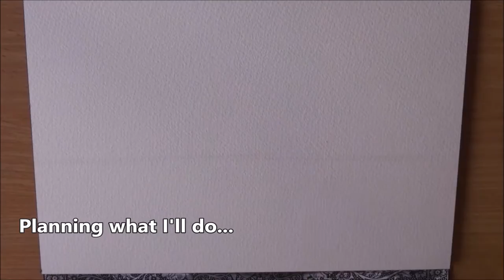Simple Watercolor Boat that Anyone Can Paint! (Watercolor Corner #8)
Hi friends and Aspiring Artists!

In this simple watercolor tutorial I show you how to paint a simple seascape with a sailboat.

The shapes are easy to follow and the drawing is clean and simplistic.

The method used for the sky is also relatively simple, and is good for beginners.

Thanks again, and have an awesome rest of the day,

- Liron

*** Reference pic for the boat ***

*** Music Credits ***